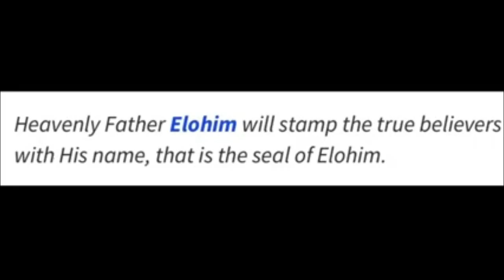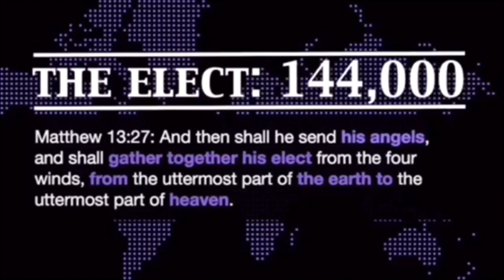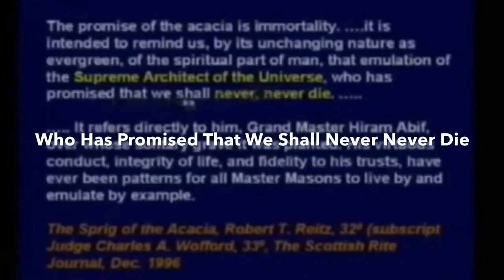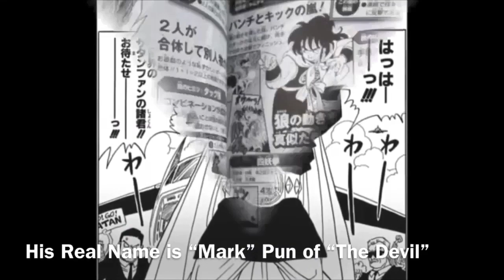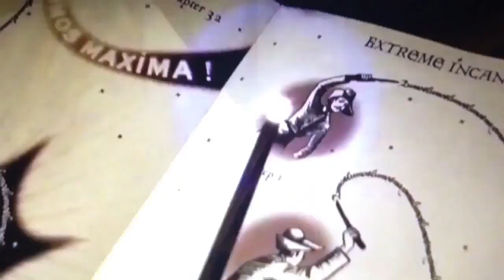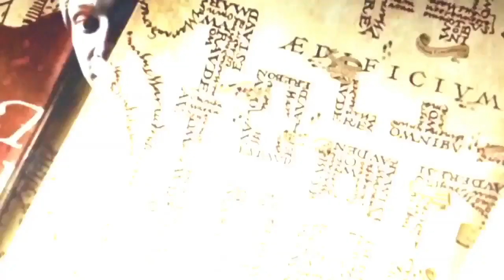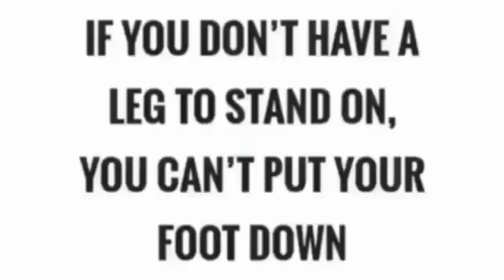You're Religion is a Magick Spell WakeUp #2023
World News Source Channel
Post these videos in every language!!
Blood Over Intent Saves the Universe!
The Good Guy is Satan

Facebook Blood Over Intent Live Chats https

The End of Daze are Here and the Truth has been revealed!
Everything you need to know about Creation and the Truth of Reality Given by The Antichrist!!

You're Inside of a black Hole and it's on loop with the Sun above your head- it's the same sun a light hole and a black hole on loop thru the Holy of Holies You're inside of a Computer Simulation. Escape the Land of Hell and become Super Human by Blood Over Intent on YouTube. The Good Guy is Satan!! Blood Over Intent YouTube Knowledge by Satan